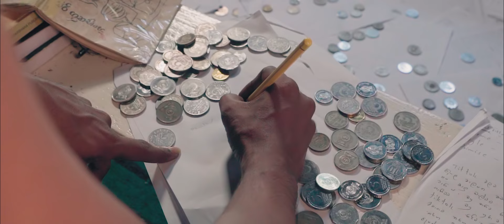MasterD - Pansala Kala Dewanath (පන්සල කළා දෙවනත්) X Juda (Official Music Video)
Album - "Andhamakare" MasterD Prod By Juda

✘ Performed by MasterD
✘ Lyrics Written by Daham Kuruppu
✘ Prod By Jude Perera
✘ Mixed By Jude Perera
✘ Mastered By Jude Perera
✘ DOP Chathu Dayarathne
✘ Cast Deshan Pathinayaka.
    Gagana Pathinayaka.
    Achintha Galappaththi

Translate by
Zara Thenuwara

Special Thanks
Sanjaya Ishan
Aveen Uchitha
Muditha Amarasinghe
Kushan Wijerathne
Janaka Pradeep
Shone Jay

Jayantha Kumara